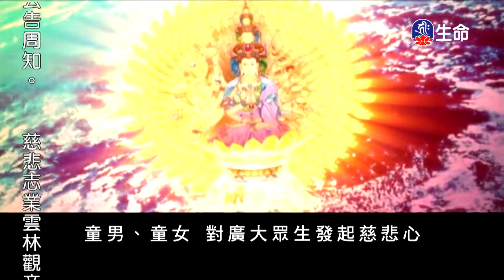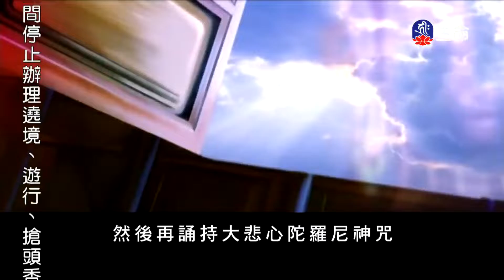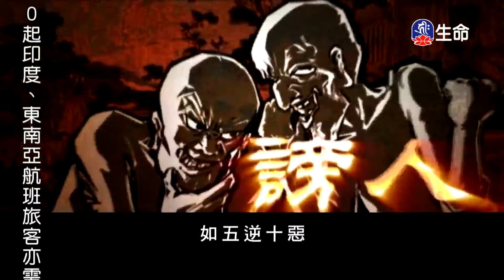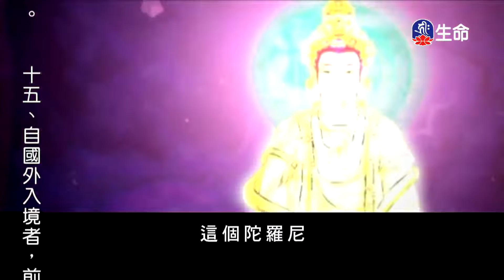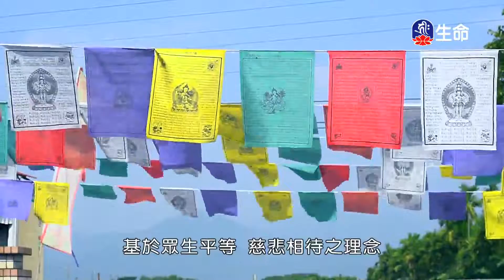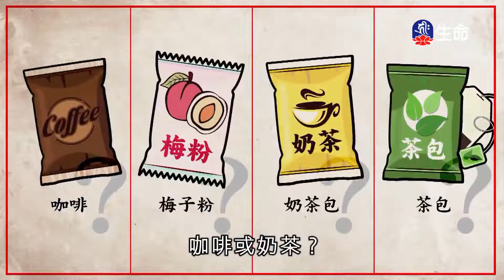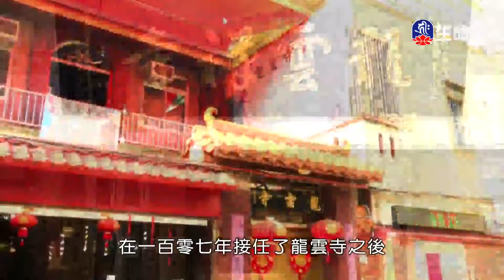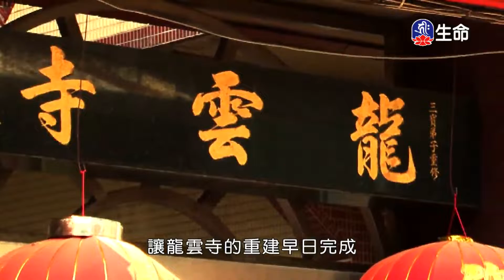大悲心陀羅尼_佛教動畫系列_(lifetv_20220130_07:30)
佛教動畫系列_大悲心陀羅尼。